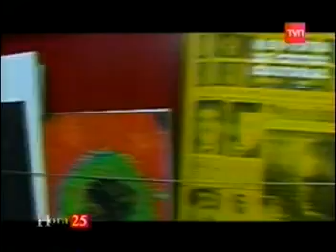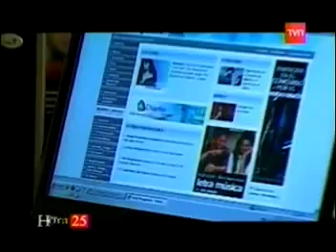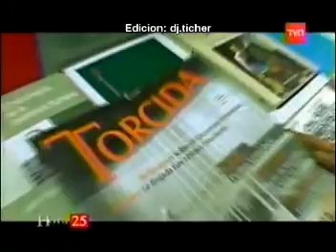Radio Mitos, la radio gay de chile - HORA 25 TVN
Reportaje del programa DEL OTRO LADO de radio mitos en HORA 25 de TVN.